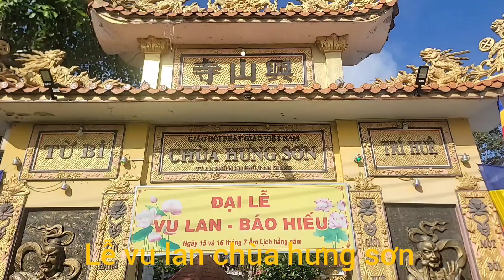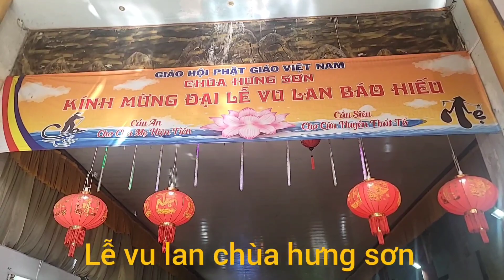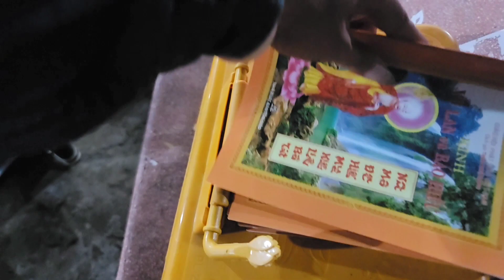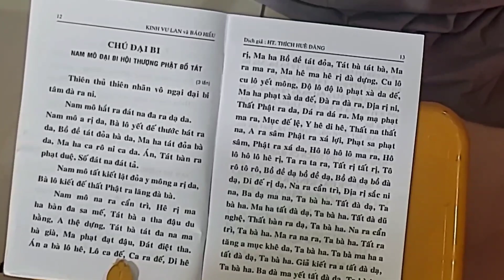ĐẠI LỂ VU LAN CHÙA HƯNG SƠN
lể vu lan chùa hưng sơn, thị trấn an phú tỉnh an giang, ngày 16 . 07 âm lịch